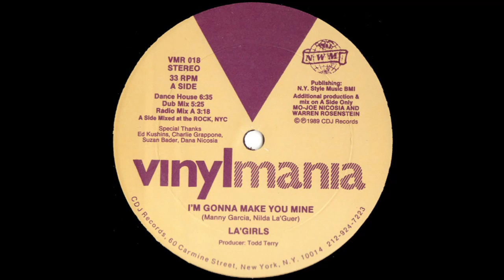I'm Gonna Make You Mine (Dub Mix) - La Girls